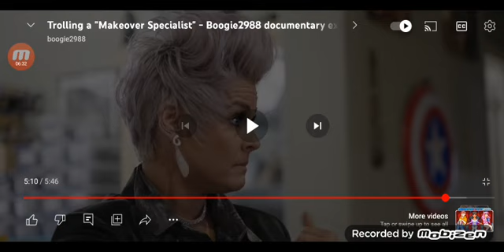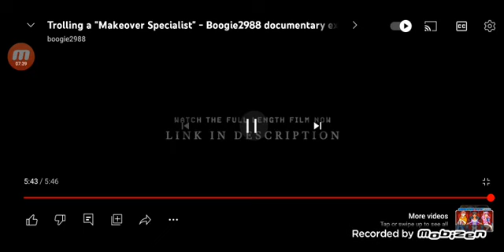Boogie2988 Reaction: Trolling a "makeover Specialist" Boogie2988 Documentary Extended Scene!